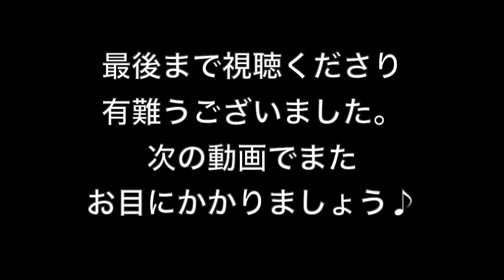懐かし【ナポリタン】Spaghetti Napolitan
日本人にとって深い馴染みがある、でもイタリアにはない「ナポリタン」。改めて日本発祥のこのお料理をおいしく作るコツみたいなものを動画にしてみました。「ゆでおき」と「焦げ目」がポイントになります。

・パンチェッタ（ベーコンでもOK）　５０g
・ケチャップ　適宜
・ウスターソース　適宜
・オリーブオイル　少々
・塩　適宜

⬇️撮影機材
Sony Nex5R
Sigma 30mm単焦点レンズ
Iphone X

iMovie
Vrew
Photo Scape

【パスタマニアの愛用品】

ディチェコペンネリガーテ　12分　500g